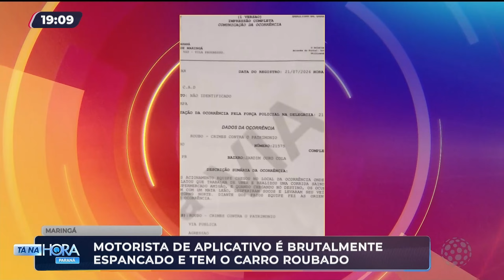Motorista de aplicativo é agredido por três passageiros e têm seu carro roubado